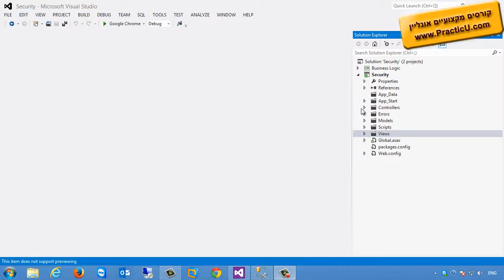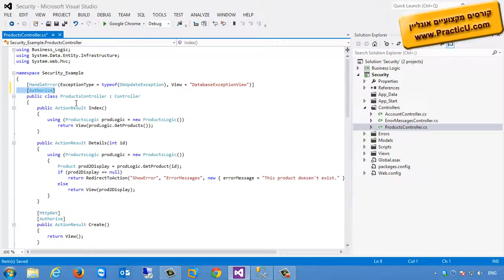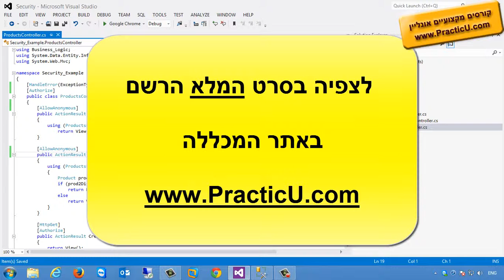אבטחה - MVC Security - חלק 5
קורס MVC - בניית אתר מתקדם בדוט-נט